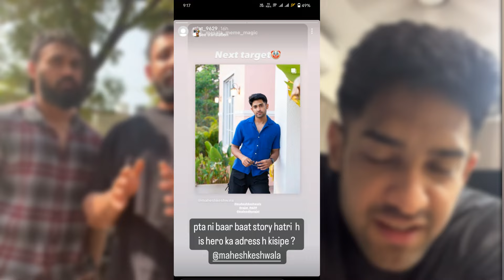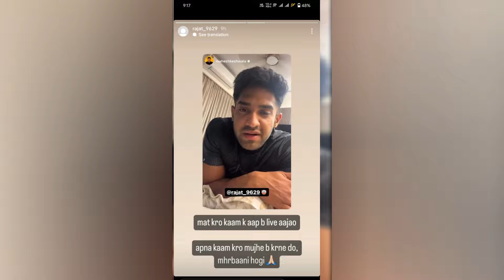😳Thuges Reply R@jat Dalal । Thugesh New Controversy with r@jat Dalal । Thuges roast Video